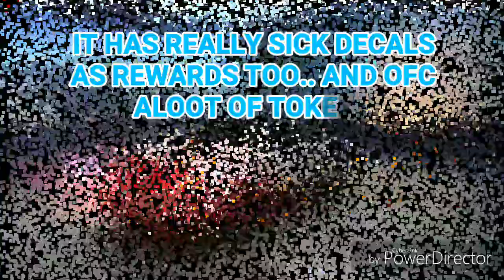TEST 19 TO 25 | LAB 2 | AUDI R8 E-TRON SPECIAL EDITION | R AND D | WALKTHROUGH | ASPHALT 8